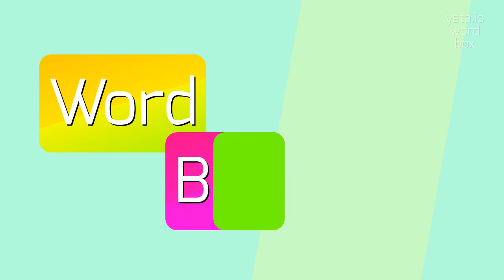How to say "imperishably"! (High Quality Voices)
Watch in this video how to say and pronounce "imperishably"!